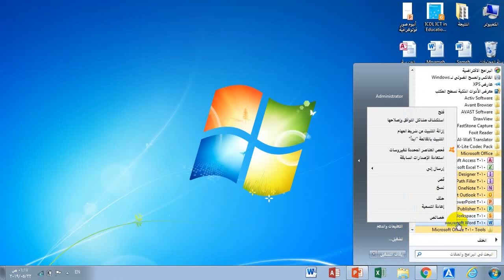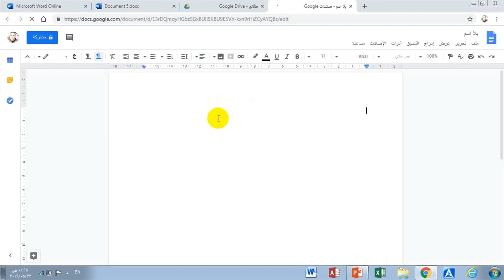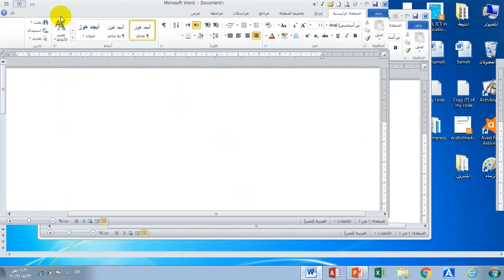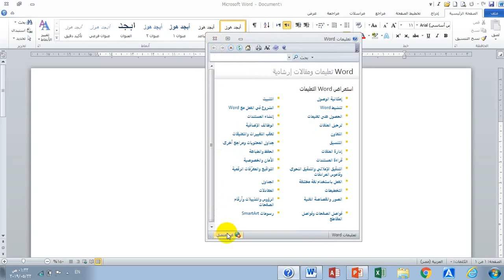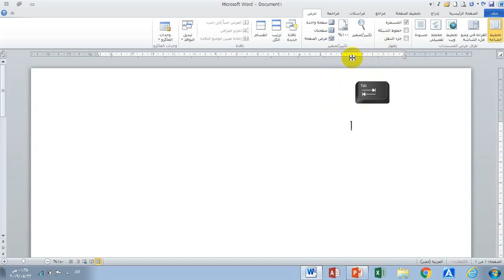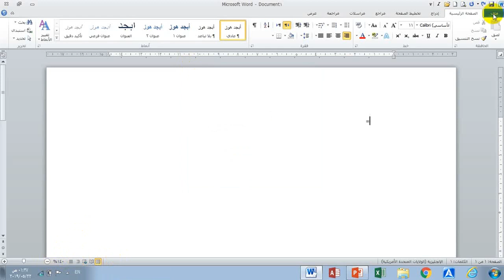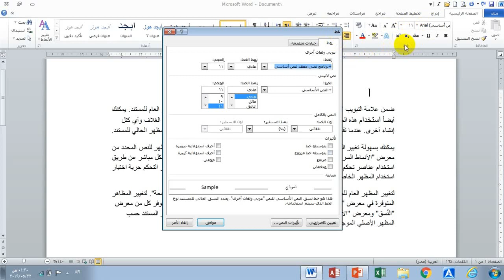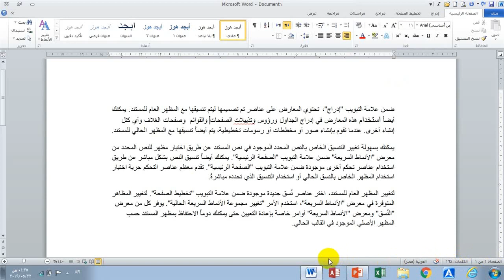1- مقدمة برنامج وورد MS Word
التعر ف على واجهة برنامج ورد ms word